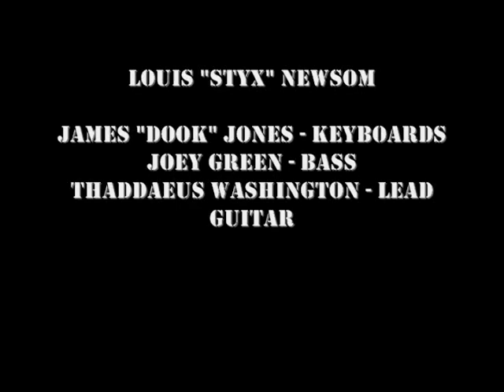Louis Styx Newsom Guitar Center Clinic Pt 1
Louis Styx Newsom Guitar Center Clinic - October 15, 2009 in Toledo Oh. Louis Styx Newsom - Drums. James "Dook" Jones - Keys. Joey Green - Bass. Thaddaeus Washington - Lead Guitar